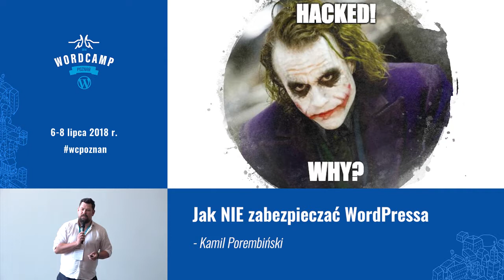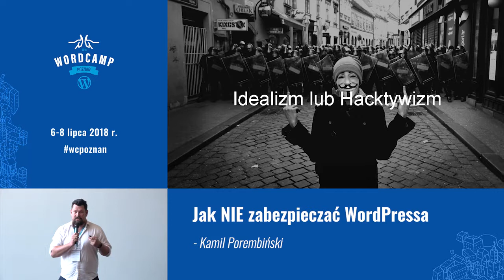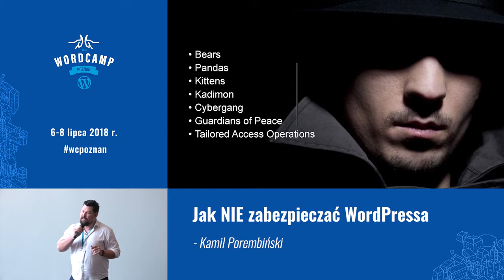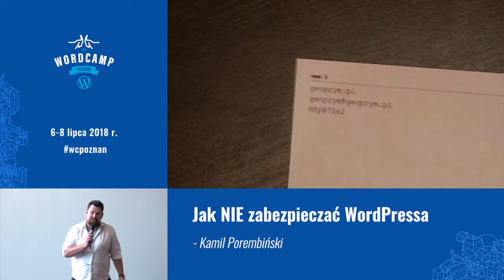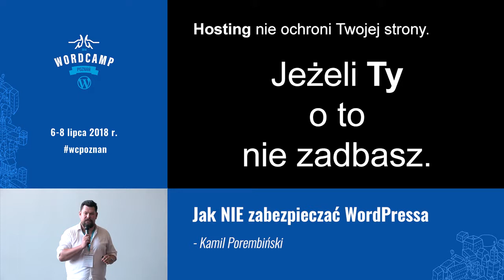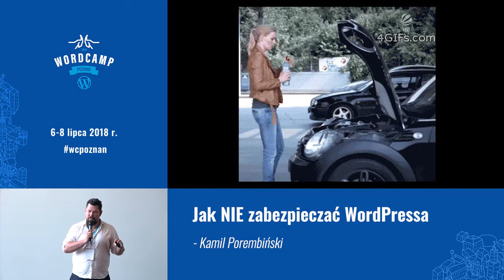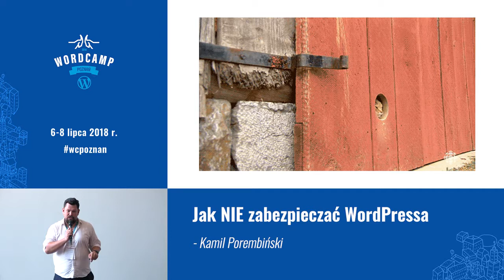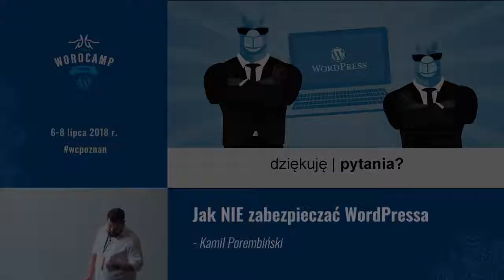Kamil Porembiński: Jak NIE zabezpieczać WordPressa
Kamil opowie o błędnych praktykach chronienia serwisu WWW. Jak zapewnić sobie złudne poczucie bezpieczeństwa. Obalimy mity związane z bezpieczeństwem i dlaczego zależy ono od nas samych, a nie WordPressa czy serwera.